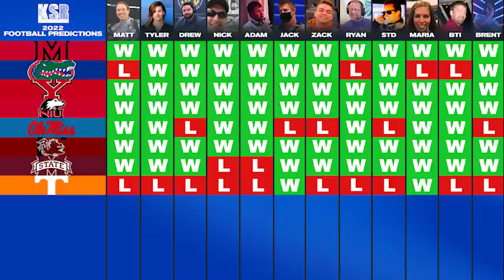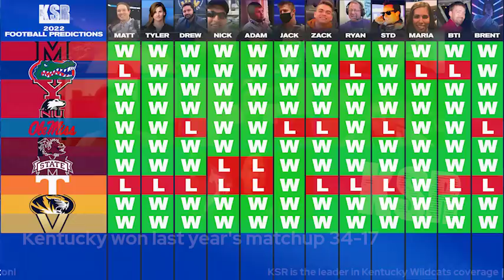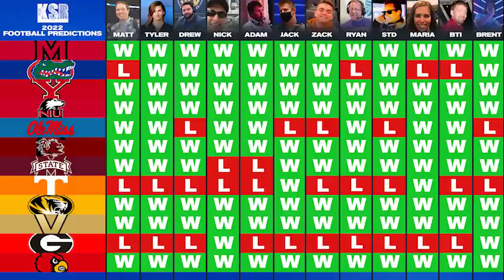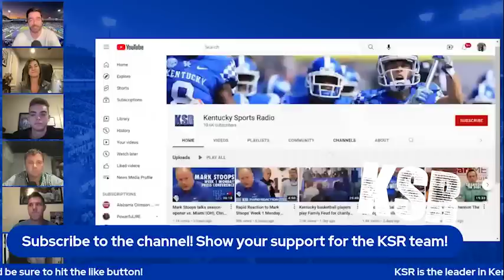Kentucky Wildcats football season game by game predictions with KSR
Welcome to Kentucky Sports Radio on Youtube